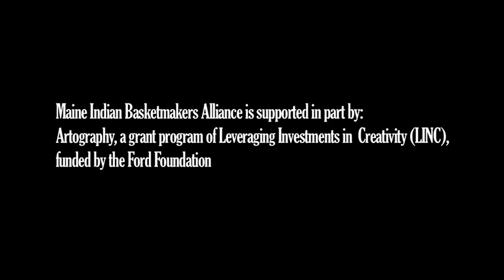The Elders Speak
Wabanaki elders Ted Mitchell (Penobscot), Arnold Neptune (Penobscot), Joseph “Cozy” Nicholas (Passamaquoddy) speak about their memories of the past and their hopes for the future of their tribes.